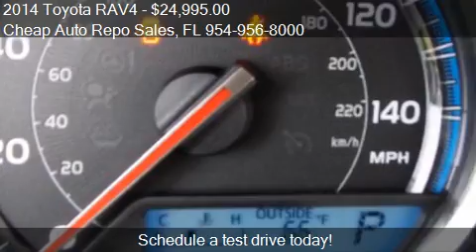2014 Toyota RAV4 Limited 4x2 4dr SUV for sale in Pompano Bea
This 2014 Toyota RAV4 Limited 4x2 4dr SUV is for sale in Pompano Beach, FL 33069 at Cheap Auto Repo Sales.
Engine: I4 2.5L I4
Transmission: Automatic 6-Speed
Color: Red
Mileage: 9700
Contact Cheap Auto Repo Sales 2690 Hammondville Rd Pompano Beach, FL 33069 to test drive this 2014 Toyota RAV4 Limited 4x2 4dr SUV today.